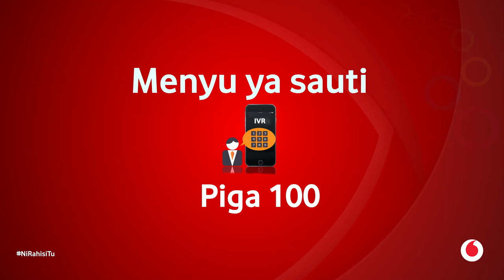Ni Rahisi tu kuwasiliana nasi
Kuwasiliana nasi ni rahisi sana katika ulimwengu huu wa mawasiliano kidigitali. Tembelea mitandao yetu ya kijamii, Aplikesheni ya MyVodacom, tovuti yetu au Whatsapp kupitia 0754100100.